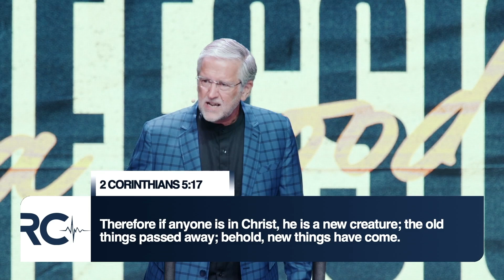Resurrecting A Good Confession | Todd Mozingo | Revive Church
Putting the Word and the Spirit back together in the Church and encountering God in the process.

Connect to all things Revive!